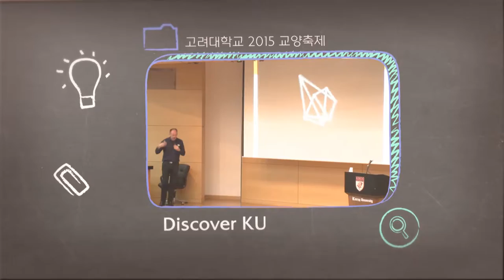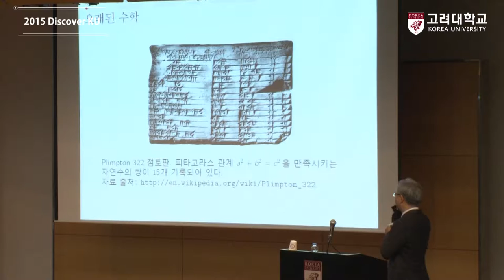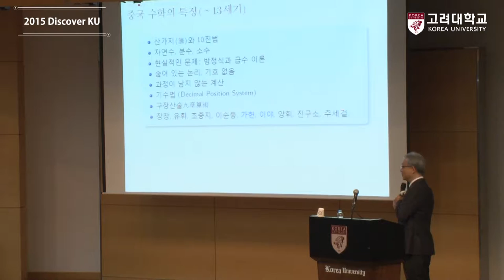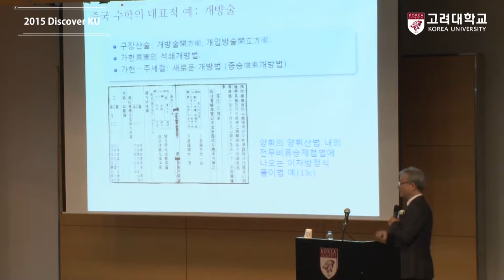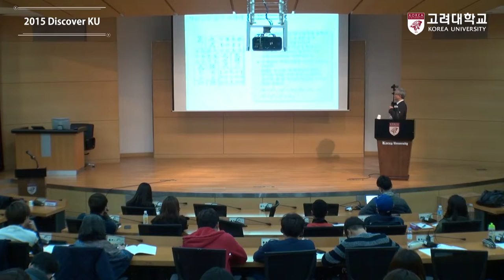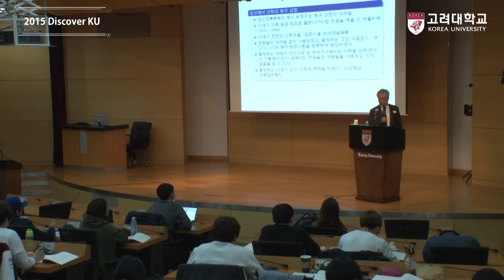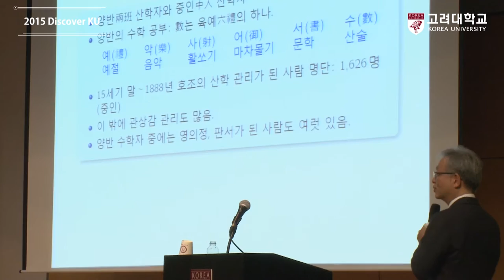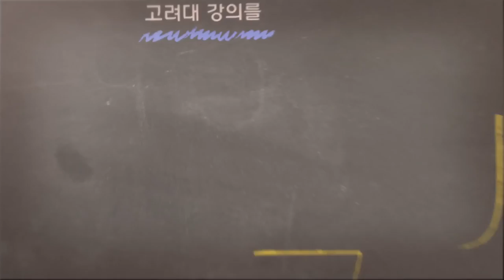[고려대학교 Korea University] Discover KU, 우리 역사 속의 수학과 중인수학자들 Video Clip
2015 Discover KU

김영욱 교수(고려대학교 수학과)

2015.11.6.